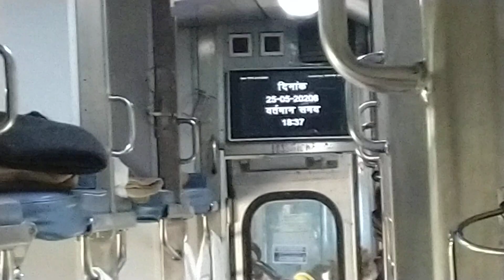neat and clean 3rd tier ac of malwa superfast express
About Train 12920 MALWA EXPRESS

Train 12920 MALWA EXPRESS runs from MATA VAISHNO DEVI KATRA(SVDK) to DR AMBEDKAR NGR(DADN) on Monday, Tuesday, Wednesday, Thursday, Friday, Saturday, Sunday. Train departs from MATA VAISHNO DEVI KATRA(SVDK) at 08:40 and reaches DR AMBEDKAR NGR(DADN) at 14:30. It takes 2 days to reach train 12920 from MATA VAISHNO DEVI KATRA(SVDK) to DR AMBEDKAR NGR(DADN) .